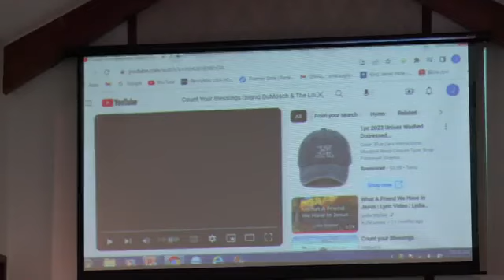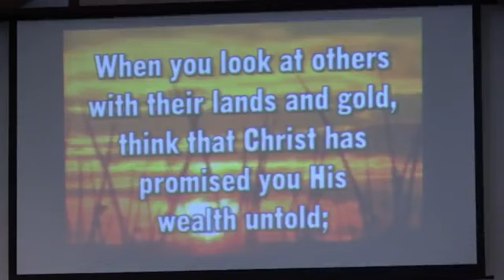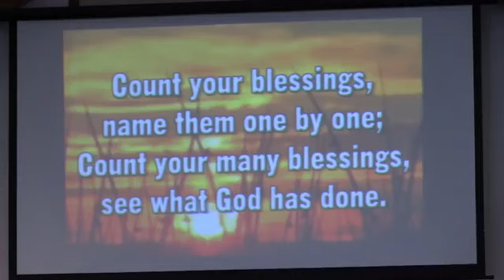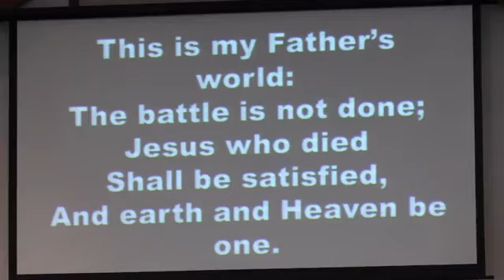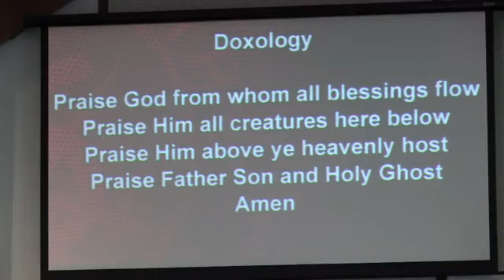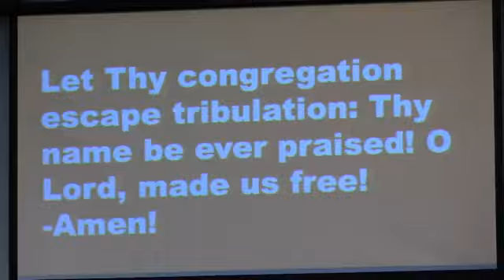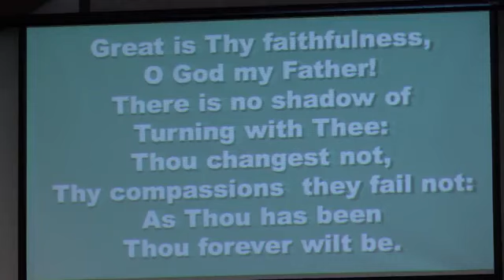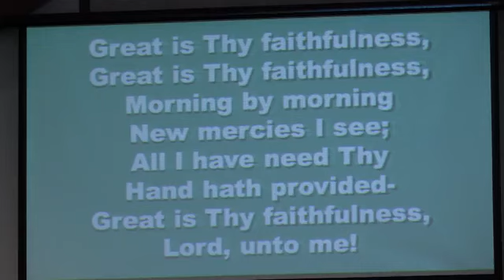Thanksgiving service November 19, 2023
Message: God's Goodness & Grace; Special Music: Rev. Ron Sanderson, Scripture: Psalm 23